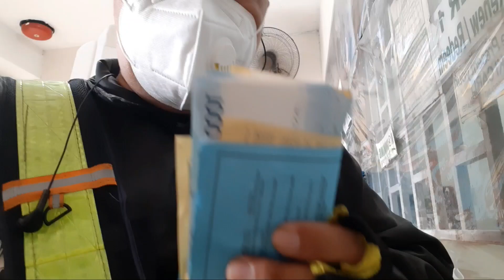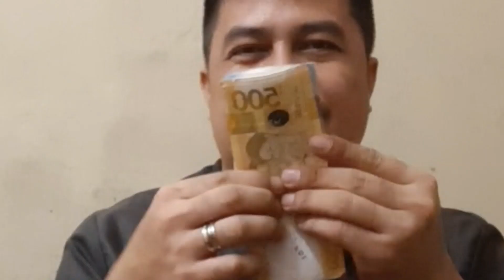UNANG SAHOD SA YOUTUBE || MAGKANO ANG SINAHOD? || Maxman Vlog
Unang sahod sa youtube mula sa Google Adsense, ang youtube partner.

Guyz pls pa support naman sa dalawa kung poging insan na sina;

This video is for funmade & documentary purposes only

Video: Samsung A50
V-Editor: KineMaster on Smartphone